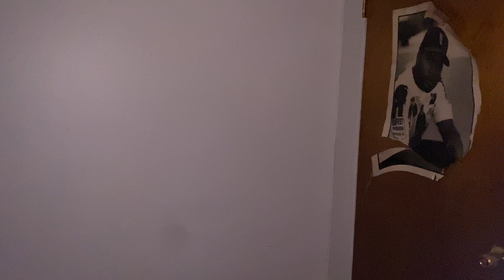Kenneth Killgore confronts Mamba Ant!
It's just business.